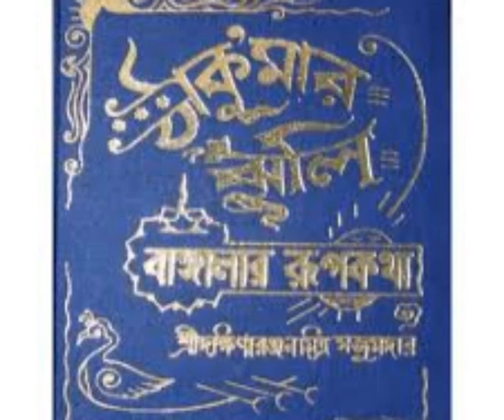Thakumar Jhuli | Kironmala | ঠাকুমার ঝুলি | কিরণমালা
Vocal: Suchetana Gupta
Recorded on Smule

Story bu Dakshinaranjan Mitra Majumdar